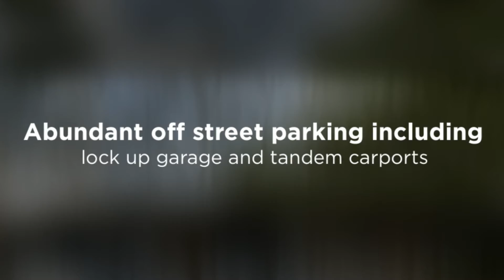WHITING AND CO, PROFESSIONALS REAL ESTATE, ST KILDA PRESENTS 487 BALCOMBE ROAD, BEAUMARIS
This gorgeous Beaumaris style home has been well loved and updated over time providing a stylish and comfortable bayside home in an affordable price range! In excellent order throughout yet providing exciting scope to further redecorate to your own style.

Set amongst established trees this superbly positioned home features polished floors, timber shutters, open plan modern kitchen flowing to a generous dining and lounge. A gas log fire is contained in a feature wall of Castlemaine slate reflecting the era of the home. 3 bedroom accommodation is provided along with 2 bathrooms, one being an en-suite to the main bedroom. A unique separate family/ multi-purpose room with a classic built in bar provides a perfect area for entertaining. Added to this fabulous package is a total of 3 toilets, air conditioning, 'Hydronic Heating', ADSL cabling, dishwasher, separate laundry etc. etc.
The rear garden with covered pergola area is easy to maintain and the property provides abundant off street parking with a lock- up and tandem carports.
All superbly located in this prestige and highly sort after position surround by parkland, choice of schools, stroll to shopping in 'The Concourse' or Black Rock Village, the famous local beaches and transport at your door. Land approx. 623sqmt or 6713sqft (providing an excellent opportunity should you be looking for that exclusive new home site).

Currently let to fastidious tenants at $570 per week.